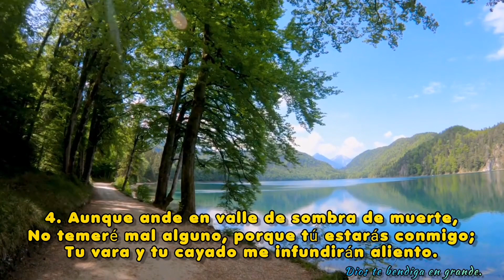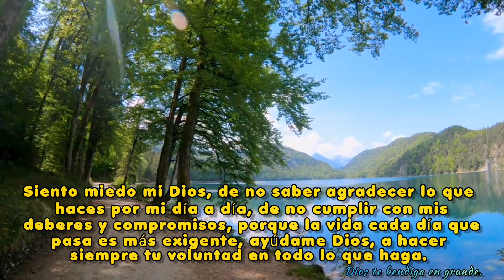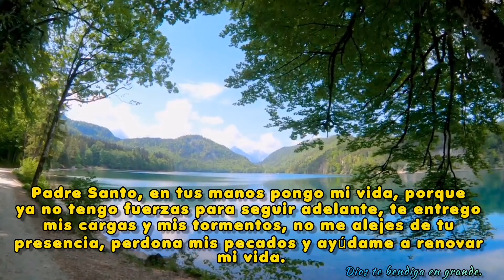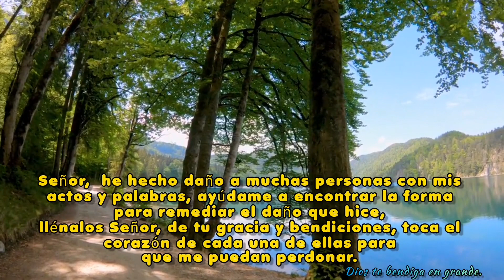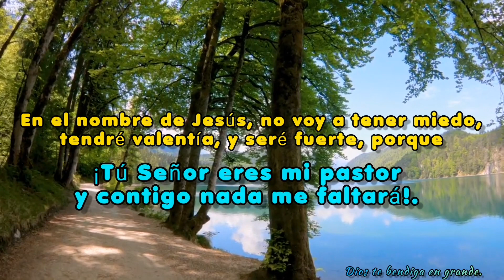Repite Con Fé esta Poderosa Oración Todos los Días, TodoY verás lo que Sucede, Salmo 23.🙏🏻🙌🏻